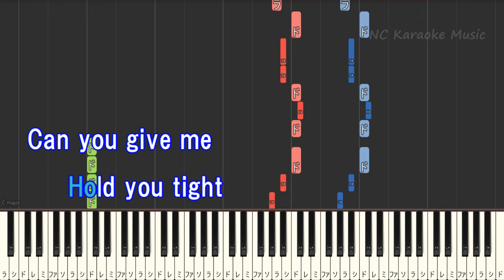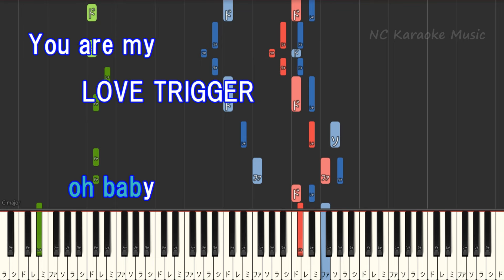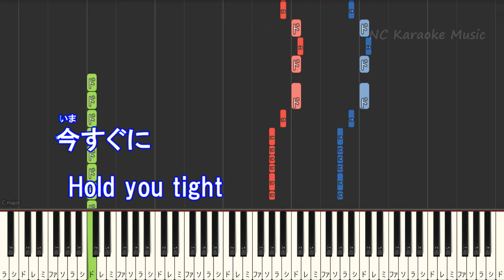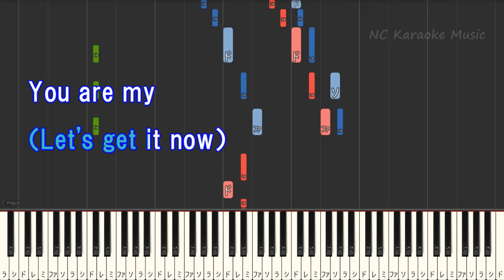【カラオケ女性キー上げ+2】LOVE TRIGGER / Snow Man【ガイドメロディあり 歌詞 ピアノ ハモリ付き フル full】音程バー（オフボーカル 別動画）『恋する警護24時』主題歌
【カラオケガイドありキー上げ+3】 女性キー
【カラオケガイドなしキー上げ+3】 女性キー
条件を守っていただくと基本的に無償で「歌ってみた」やカラオケ練習、「踊ってみた」、お話動画BGMなどに音源を使っていただくことができます。条件は下記のリンクに記載しておりますのでお読みになってご利用ください
音程バー用ソフト名：MID2BAR　作成者：KEISUKEO.